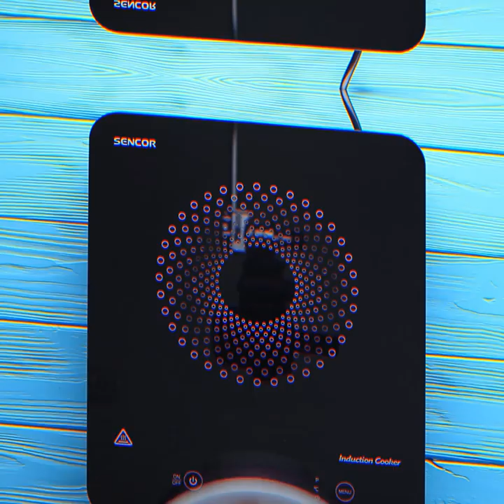16 Crazy Yet Delicious Food Hacks You Will Love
In our new video you’ll see some crazy yet delicious food hacks you can use in your home kitchen. We have a lot of awesome ideas for any taste!

Supplies and tools:
• Tableware
• Eggs
• Salt
• Sugar
• Soft drink
• Whisk
• Flour
• Food coloring
• Butter
• Honey
• Ice cream cone
• Vegetables
• Herb
• Cheese
• Board
• Lavash
• Knife
• Water
• Cooking mold
• Edible glitter
• Chocolate glaze
• Chopstick
• Rice
• Seaweeds
• Tweezers
• Syringe
• Sauce
• Margarita
• Spices
• Marshmallow
• Jelly candies
• Lighter
• Scissors
• Crispbread
• Salmon
• Bread
• Caviar
• Sushi mat
• Macaroon
• Разрыхлитель?
• Silicone mat
• Rolling pin
• Cookie cutter
• Sheet pan
• Parchment paper
• Lollipop
• Sprinkles
• Icing
• Shrimps
• Olive oil
• Dropper
• Waffles
• Spray bottle
• Berry syrup
• Meringue
• Sesame
• Fruits
• Sieve
• Lunchbox